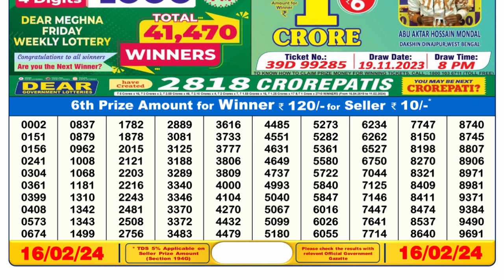🔴Dear Lottery Sambad Live 6pm today 16.02.24 Nagaland State Lottery Result